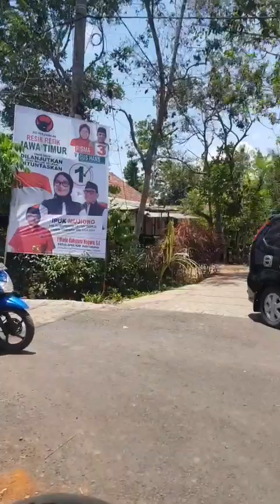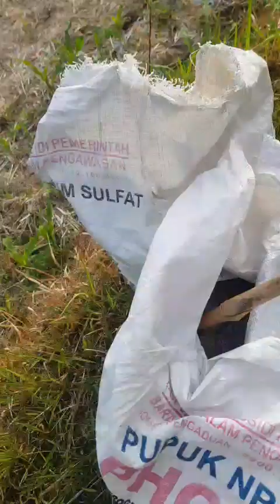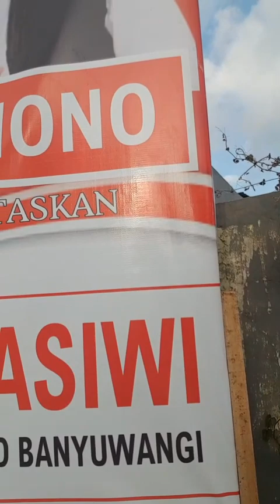journey kita hari ini.